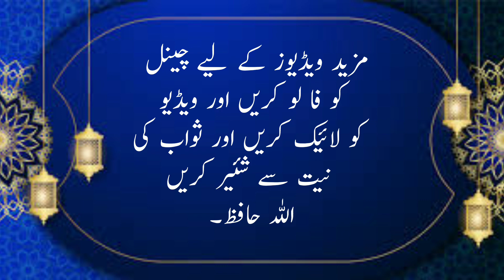Ahadees Mubarak | 2 Beautiful Ahadees 🥰 | Ahadees Nabvi In Urdu | Islam C-O-F | Video#02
sahih al bukhari arabics
  ahih al bukhari hadith
    bukhari hadees
    Sahih Bukhari in Urdu
    Hadees Nabvi in Urdu.Hadees No.1-10 |